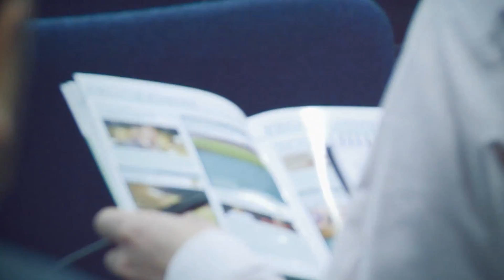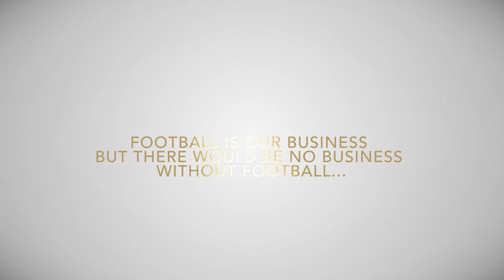Soccerex Global Convention 2014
The Soccerex Global Convention is our flagship event and features over 3,000 of football's most senior decision makers coming together for five days of unrivalled networking, learning and business.

The event is returning to the club capital of the world, Manchester, and will take place 6-10th September 2014.